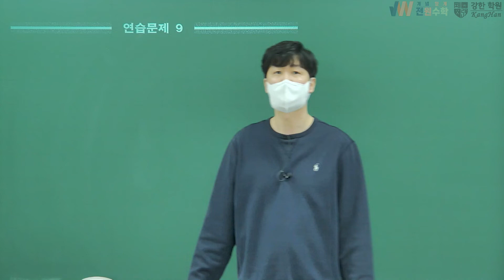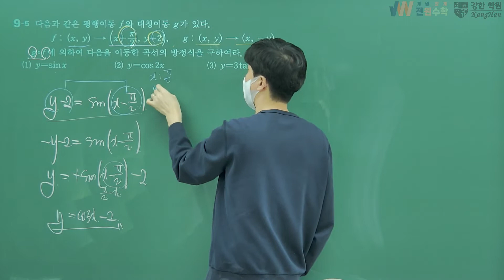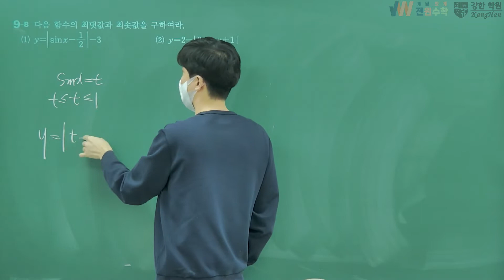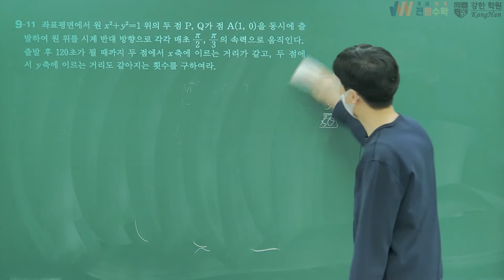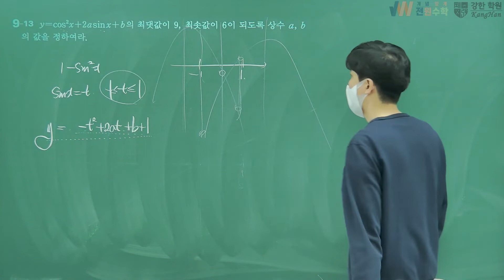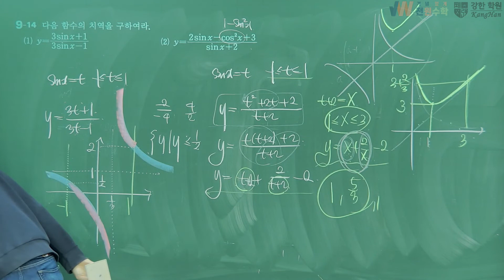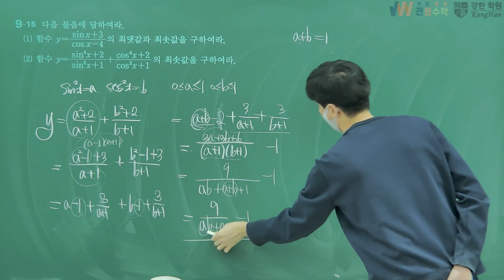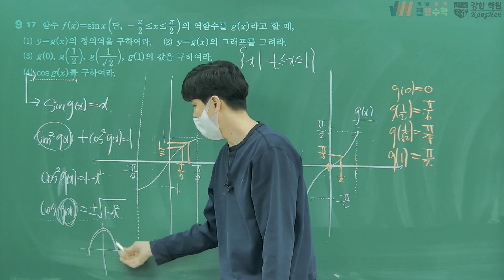실력정석 수학1 9단원 연습문제 풀이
00:00:00 9단원 연습문제
00:00:07 1번
00:02:36 2번
00:03:51 3번
00:05:02 4번
00:06:44 5번
00:10:00 6번
00:12:39 7번
00:15:54 8번
00:18:25 9번
00:21:21 10번
00:24:36 11번
00:29:31 12번
00:31:15 13번
00:37:37 14번
00:42:56 15번
00:51:25 16번
00:55:04 17번